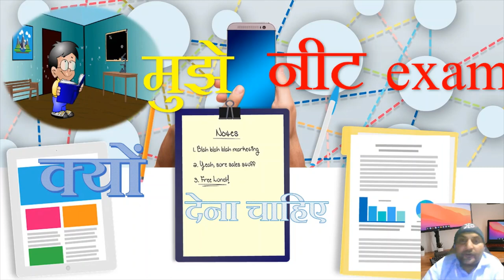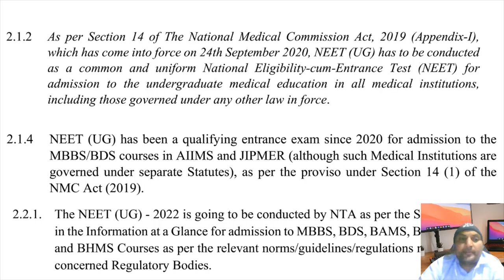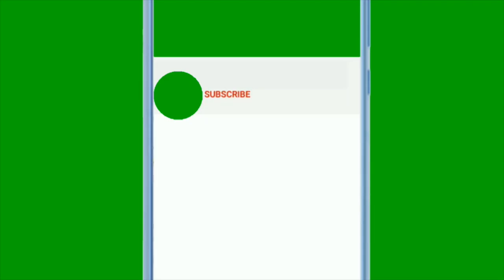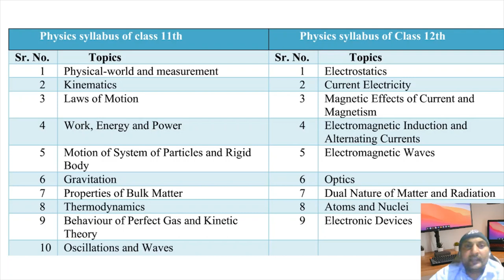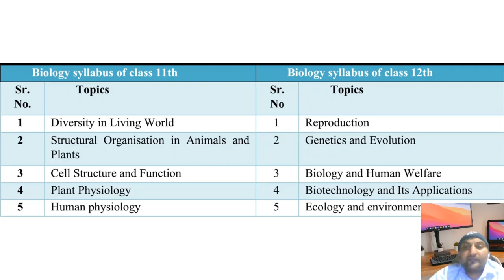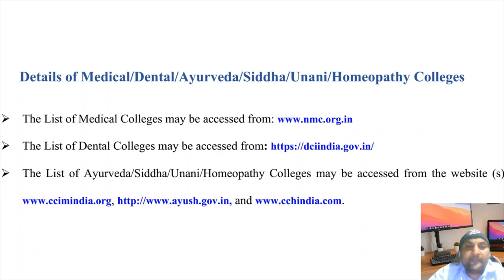why i need neet exam || neet form filling 2022 || मुझे नीट का exam क्यों देना चाहिए || नीट के फायदे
why i need neet exam || neet form filling 2022 || मुझे नीट का exam क्यों देना चाहिए || नीट के फायदे || neet exam date form filling eligibility syllabus